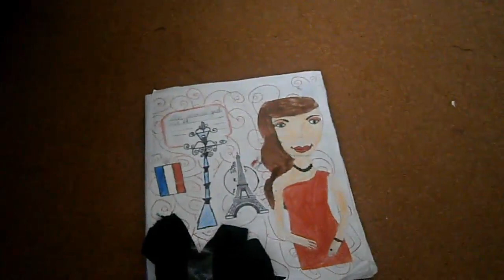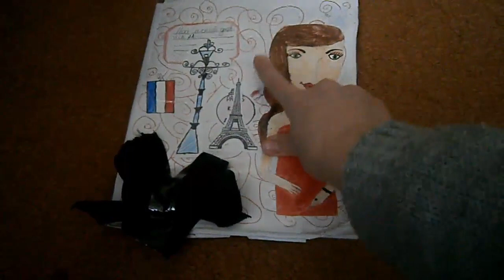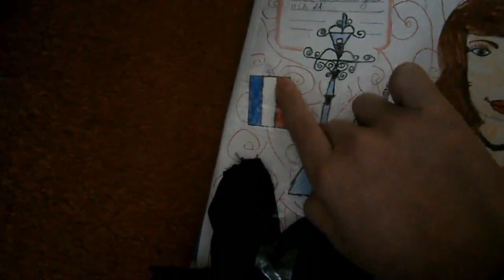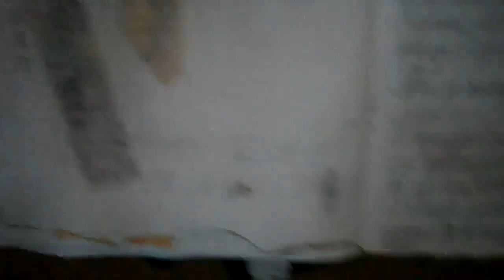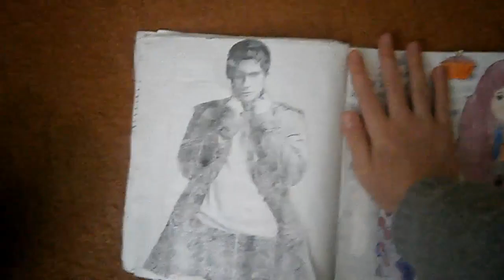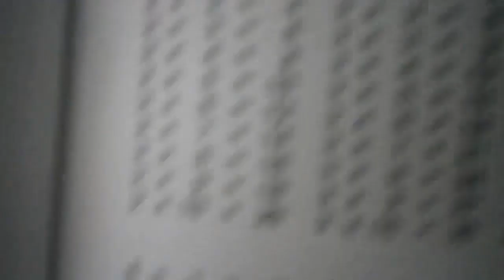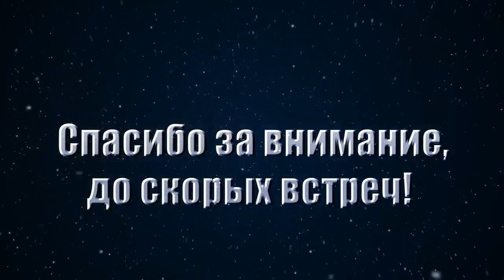Личный дневник для девочек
Привет! Сегодня я вам покажу как я сделала себе  личный дневник для девочек.